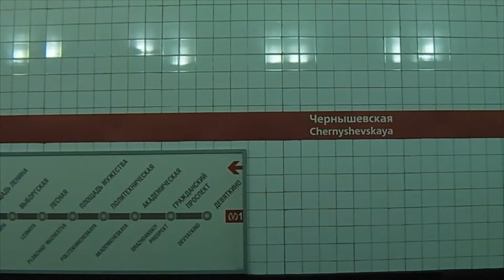Eurotour 2012 (Finland - Sweden - Saint P)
Видео по мотивам евротура 2012 года.
Финляндия: Хельсинки, Турку
Швеция: Стокгольм, Сигтуна, Уппсала
Санкт-Петербург